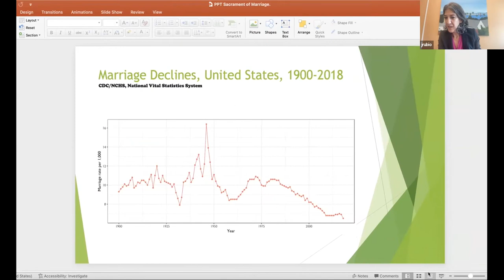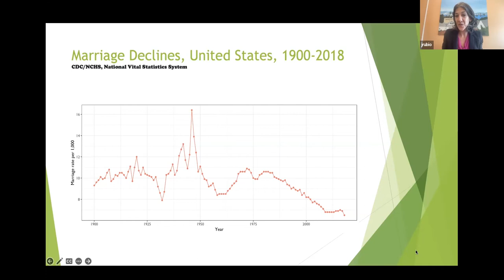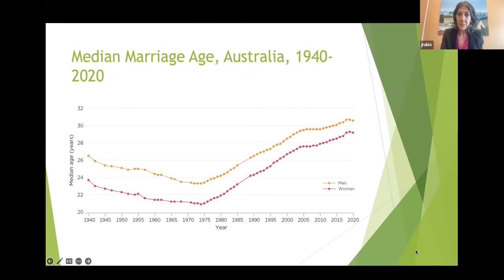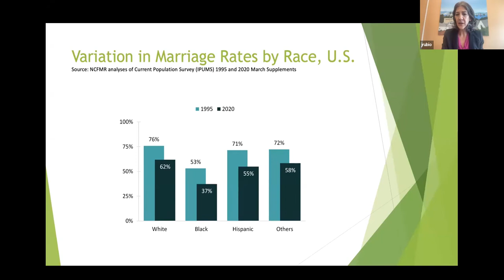Does the Catholic sacrament of marriage have a future?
Public lecture given by Prof Julie Hanlon Rubio, hosted by the ACU Centre for Liturgy